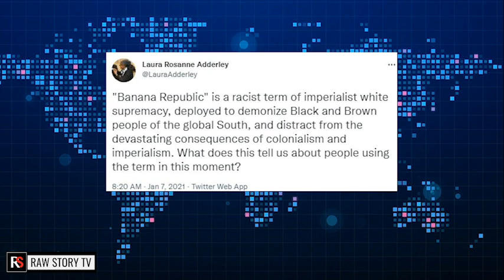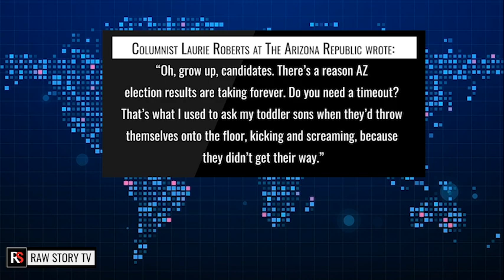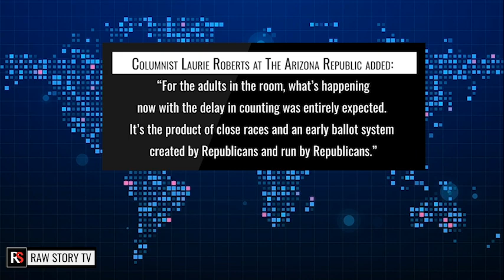Journalist tells Kari Lake to 'grow up' after she calls Arizona a 'banana republic'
Arizona Republican gubernatorial nominee Kari Lake, in a neck-and-neck race – although currently losing against Democratic nominee Katie Hobbs – is blasting the state she wants to run, calling it a “banana republic,” because not all votes have been counted yet. “Banana republic” is a racist, derogatory term.

One local columnist thinks GOP candidates complaining need to “grow up.”

“This is just an embarrassment. People of Arizona are just sick and tired of elections being run like some banana republic,” Lake, a Trump-endorsed ultra MAGA election denier who fully supports his “Big Lie,” said to Newsmax on Thursday.

“We won’t have it anymore,” she insisted, not explaining to her supporters that Republicans are literally the reason why votes in Arizona take so long to count.

“We’re going to win this, everybody in this state news we’re going to win it – I was running against a basement candidate who didn’t even campaign,” Lake claimed falsely.

Lake said Hobbs, “didn’t debate, and the people didn’t vote for her; there was zero excitement.”

On MSNBC Wednesday night Vaughn Hilliard reported that since she began her campaign she has been alleging fraud, but refused to name any names or report anyone to authorities. On Tuesday Hilliard almost scolded her for suggesting there had been irregularities in the voting process.

And back in August Hilliard had a heated interview with Lake, challenging her to provide proof of her claims of fraud, which she did not.

At Arizona Republic, columnist Laurie Roberts wrote, “Oh, grow up, candidates. There’s a reason Arizona election results are taking forever.”

“Kari Lake was vowing to call the Arizona Legislature into a special session because she didn’t get a balloon drop on election night,” Roberts added. “Do you need a timeout? That’s what I used to ask my toddler sons when they’d throw themselves onto the floor, kicking and screaming, because they didn’t get their way.”

Roberts also mocked Lake, seemingly suggesting she does not know how the government of the state she wants to run works.

“Kari Lake was on Fox, complaining about ‘shoddy elections that are run by imbeciles’ and vowing a special session of the Legislature – though I’m not sure why a special session would be needed given that the Legislature will convene just seven days after our new governor takes office.”

“Oh, grow up,” Roberts repeated, standing up for elections workers who are “following the law.”

“For the adults in the room,” she explains, “what’s happening now with the delay in counting was entirely expected. It’s the product of close races and an early ballot system created by Republicans and run by Republicans.”

“A process that was made difficult because of the very Republicans who are now pitching a fit.”